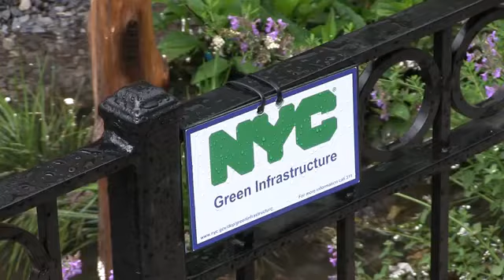Newtown Creek Area Bioswales